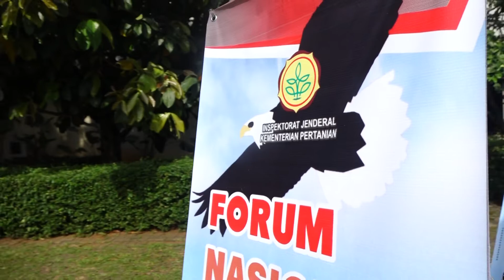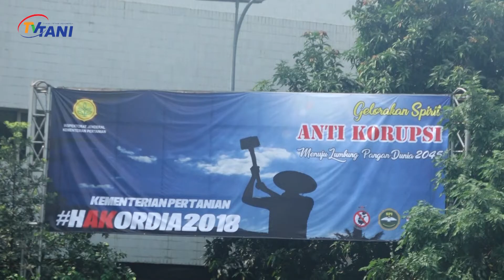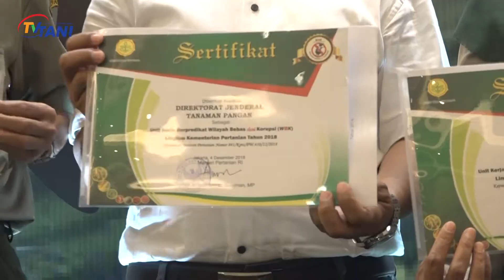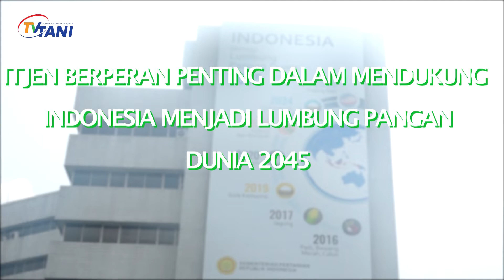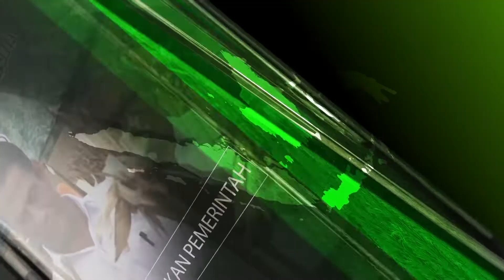Capaian 4 Tahun Itjen sangat membanggakan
Dalam rangka menyampaikan capaian kinerja 4 tahun, Inspektorat Jenderal kementerian  Pertanian melaksanakan dialog atau bincang Asyik. Dialog langsung diisi oleh Inspektur Jenderal Kementerian Pertanian Justan Riduaan Siahaan bersama Deputi BPKP bidang Polhukam, Ernadhi Sudarmanto dan dipandu oleh Inspektur IV, I Made kuswardhana, Mau tau apa saja yang dibahas? Yuk saksikan Tayangan TV Tani berikut ini.